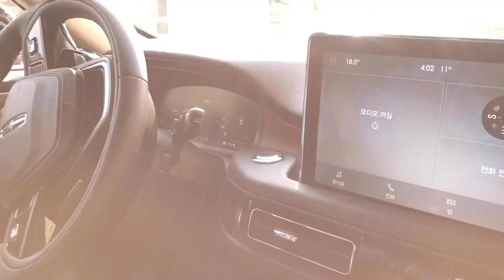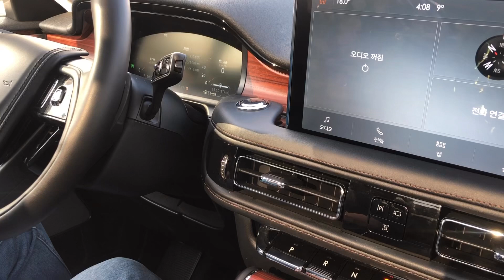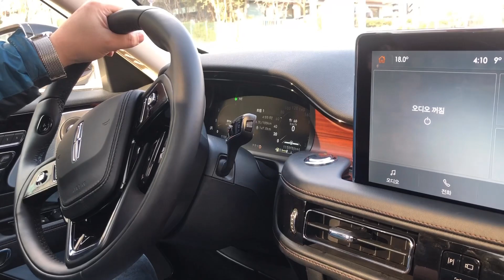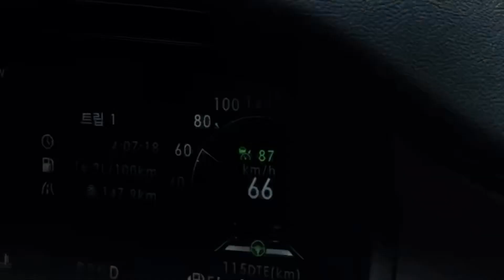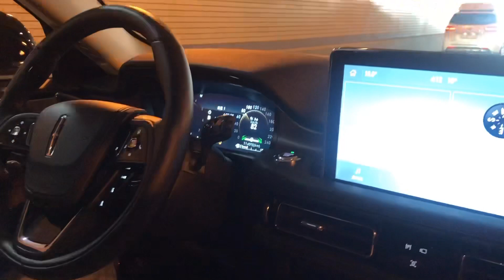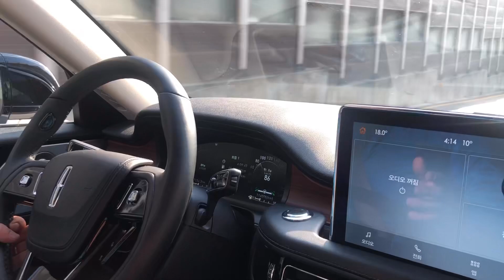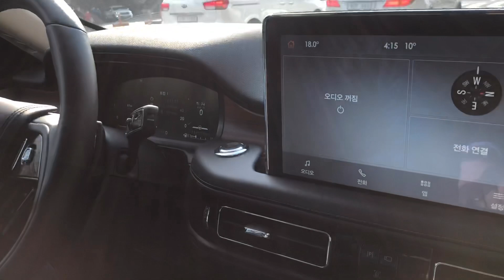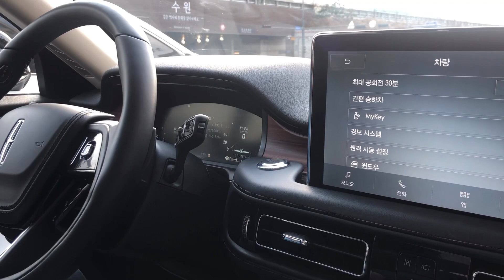국산차오너가 링컨에비에이터를 처음 탄다면?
링컨에비에이터 프리뷰 영상

쏘렌토 소유 중인 친구와 링컨에비에이터 시승해 보았습니다.
과연 그의 반응은?